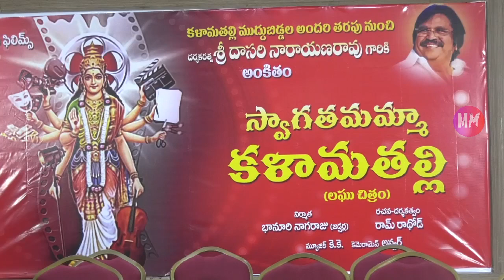"Swaagathamammaa Kalaamathalli" Short Film Dedicated to Dr.Dasari